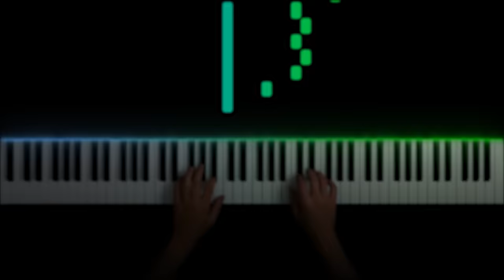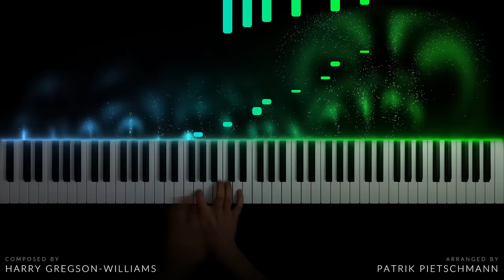The Chronicles of Narnia - Main Theme (Piano Version)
Some of you asked for it, now you get it. "The Chronicles of Narnia" by Harry Gregson-Williams is definitely one of my favorite soundtracks. This arrangement is based on three themes from different tracks, so more precisely, it is a medley:

- Theme A (00:00 - 00:41): "Evacuating London" / "Only the Beginning of the Adventure"
- Theme B (00:41 - 01:22): "The Wardrobe" / "Lucy Meets Mr. Tumnus" / "To Aslans Camp"
- Theme C (01:22): "To Aslans Camp" / "Only the Beginning of the Adventure" / "The Battle"

Theme C is probably the most popular theme from the soundtrack and it could also be called the main theme.